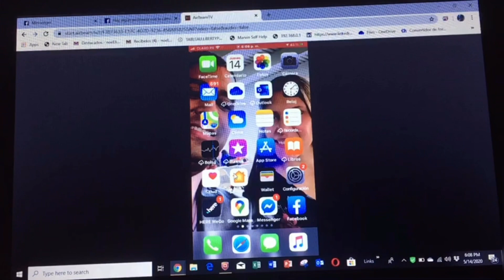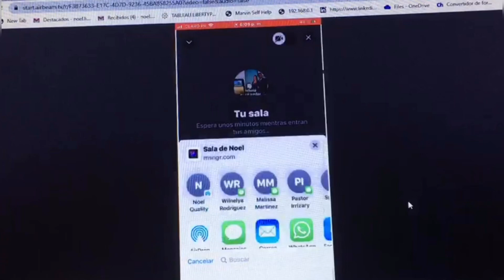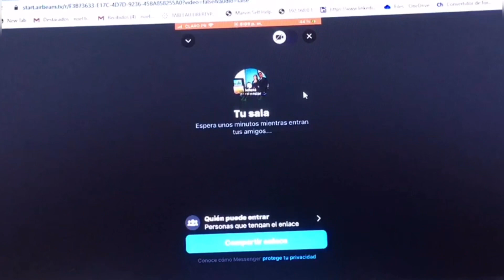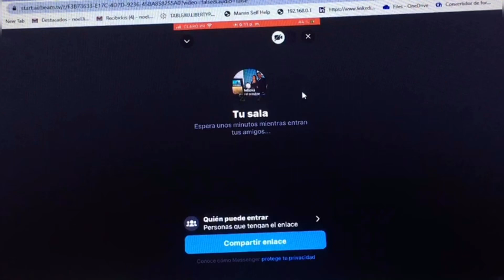Messenger rooms llegó a competir con Zoom